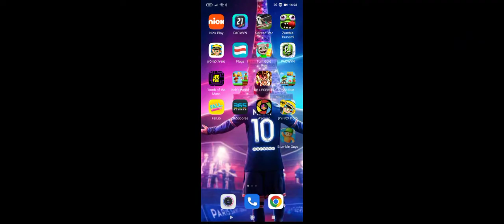סרטון ראשון יניב משחק פול גייס